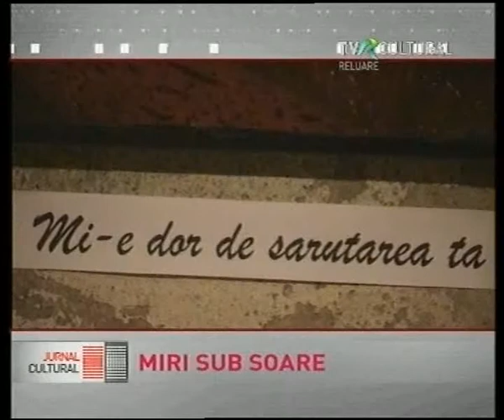TVC_MM.avi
Expozitia "Miri sub soare", 2006
Artist: Maia Martin
Galeria Basil., Bucuresti
Stire realizata si difuzata de TVR Cultural.